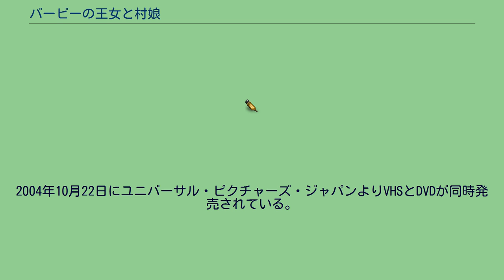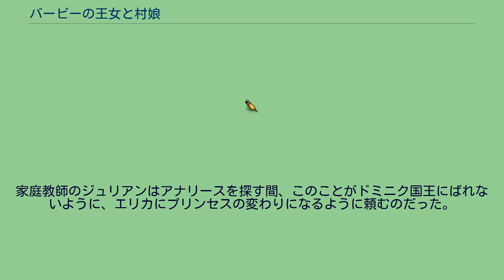バービーの王女と村娘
バービー 」 バービーシリーズ 」 バービーの王女と村娘 『バービーの王女と村娘』（バービーのおうじょとむらむすめ、原題: Barbie as the Princess and the Pauper）は、2004年9月28日にカナダとアメリカ合衆国より発売されたバービーのコンピュータアニメーション映画作品（オリジナルビデオ）。
バービーシリーズの第4作目のビデオ映画作品であり、マーク・トウェインの名作『王子と乞食』をベースに展開されている。
今作、アメリカ合衆国では、2004年9月28日にライオンズゲートよりVHS&DVDが発売されている。
日本では劇場未公開。
2004年10月22日にユニバーサル・ピクチャーズ・ジャパンよりVHSとDVDが同時発売されている。
告知宣伝用ポスターのキャッチコピーは「女の子 必見! 世界中で大人気のバービーが楽しい歌満載のミュージカルに初挑戦!」。
昔々のとある国、プリンセス・アナリースと村娘エリカの2人は瓜二つ。
ある日、2人は偶然出会いお互いそっくりで驚くがすぐに仲良くなる。
アナリースは他王国ドミニク国王と結婚する予定になっていたがアナリースは家庭教師のジュリアンのことが好きだった。
そんな時、女王の側近のプレミンジャーはアナリースと結婚し王国を乗っ取ろうと計画し、アナリースを誘拐し監禁してしまう。
家庭教師のジュリアンはアナリースを探す間、このことがドミニク国王にばれないように、エリカにプリンセスの変わりになるように頼むのだった。